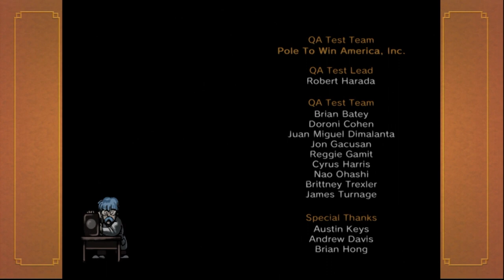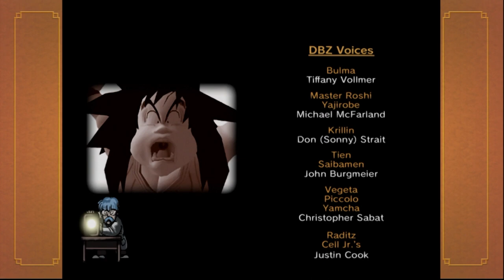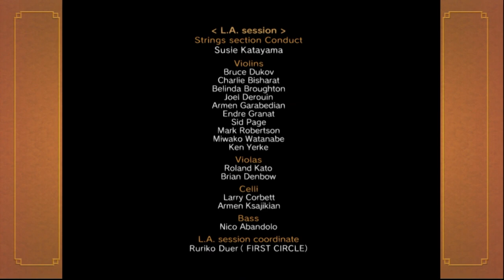Dragon Ball Z: Budokai(HD): Full Story